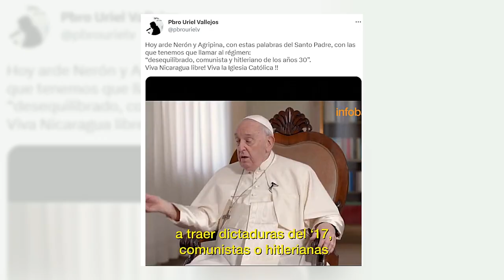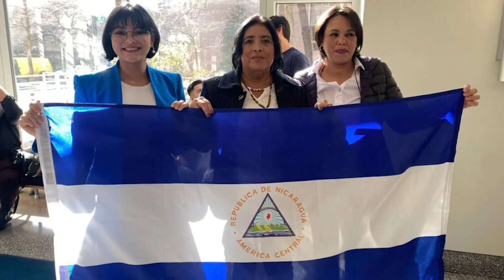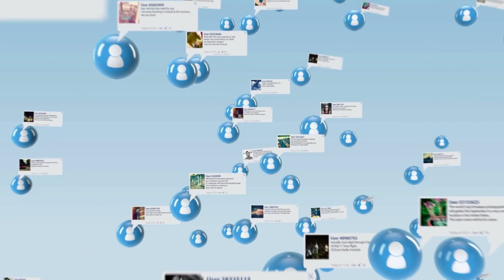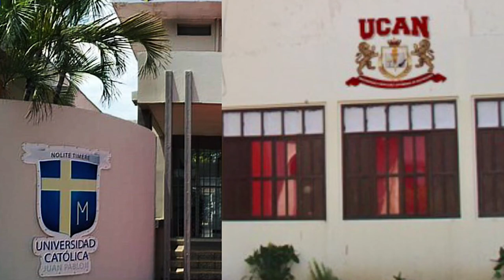Papa Francisco: Nicaragua es una «dictadura grosera, guaranga», Ortega tiene un «desequilibrio»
El papa Francisco se pronunció sobre el encarcelamiento de monseñor Rolando Álvarez y comparó al régimen de Ortega con la de Adolf Hitler. Opositores, religiosos y defensores de derechos humanos nicaragüenses respaldaron la posición del sumo pontífice. Además, galardonan a excarceladas y desterradas políticas. Más en AHORA, el pódcast de Artículo 66.